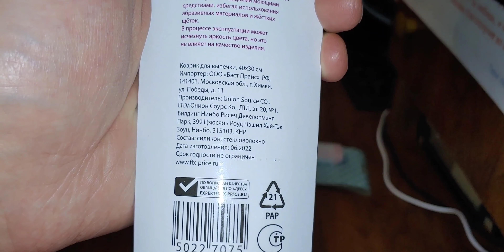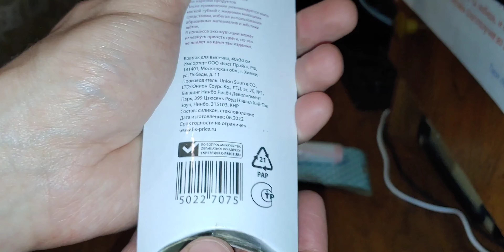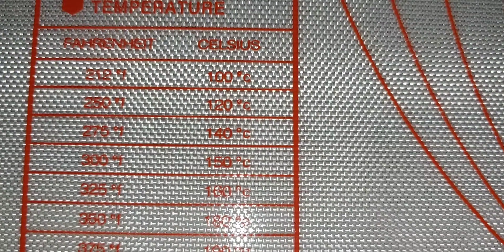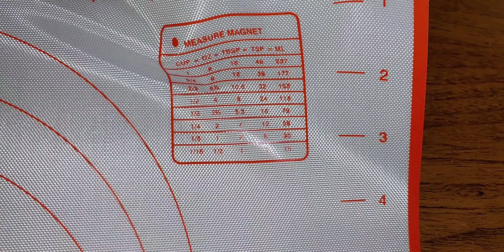Силиконовый коврик для выпечки от Kitchen - Обзор. Силиконовый коврик со стекловолокном из Fix Price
Можно купить похожие на Алиэкспресс.
Кухонный силиконовый коврик для выпечки:
Если ссылка не открывается при переходе, скопируйте и откройте в новой вкладке.

Куплен в магазине "Fix Price".
Название: Силиконовый коврик для выпечки. – Можно взять (но в печи пока не испытывал).
Магазин: "Fix Price".
Импортёр: ООО "Бэст Прайс".
Производитель: Union Source CO., LTD/ Юнион Соурс Ко., ЛТД, КНР.
Покупал за 127 р. с картой Fix Price. Цена без бонусной карты - 149 р.
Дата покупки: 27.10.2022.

Состав: силикон, стекловолокно.
Срок годности не ограничен.
Размеры: 40х30 см.

Дефектов при первоначальной проверке не обнаружил.

Кое-что из заявленного описания:
Противопоказано использование в печах с открытым огнём, нельзя использовать для нарезки продуктов. Мыть мягкой губкой без абразивных материалов и жёстких щёток.
Подходит для заморозки и выпечки. Выдерживает температуру от -40 до +230 °C.

Производитель утверждает, что при выпекании выпечка не будет пригорать и прилипать к коврику даже без масла.

Коврик немного прозрачный, поэтому сквозь силикон видны нити стекловолокна.
Коврик можно использовать как антискользящее покрытие.
Основной цвет белый. Но на коврике имеются многочисленные информационные надписи и окантовка по периметру красного цвета.
На коврике изображено следующее:
* С одного края и снизу имеется линейка в см, с другого края и сверху – в дюймах.
* Две таблицы: сравнительная таблица мер температуры и сравнительная таблица мер объёма.
* Круги разных размеров с указанием диаметра в см и дюймах.
* Информационные значки, указывающие на область применения.

Для кухни нужная вещь, я считаю. Тем более для тех, кто много готовит. Вместо того, чтобы постоянно покупать пергаментную бумагу, один раз купить один или несколько таких ковриков. И экономнее, и более бережное отношение к окружающей среде получается.
Кроме этого, я думаю, этот коврик можно использовать для пайки.